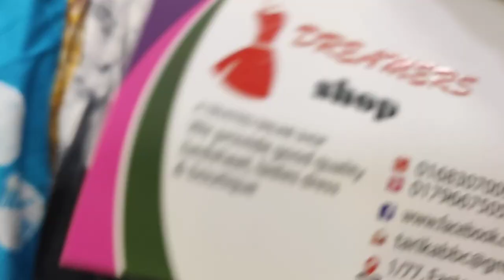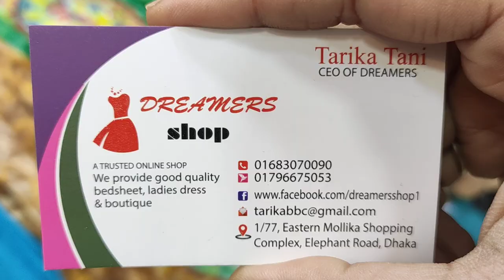বাটিক ও টাই- ডাই এর Trendy কুর্তি কিনুন যে কেন সাইজে❤